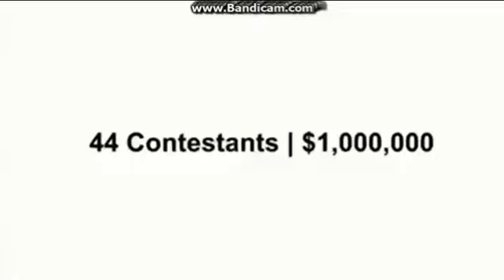Character Elimination: Bigger and Greater: Episode 18 "Katschai Be Gone"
Voting Ends Whenever I Fell like it.